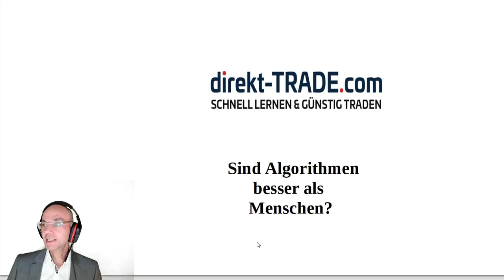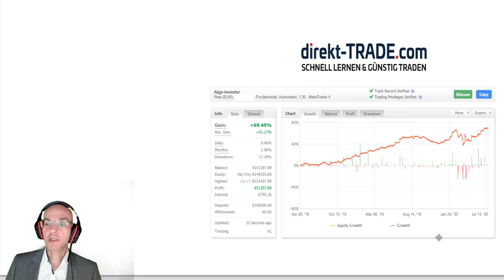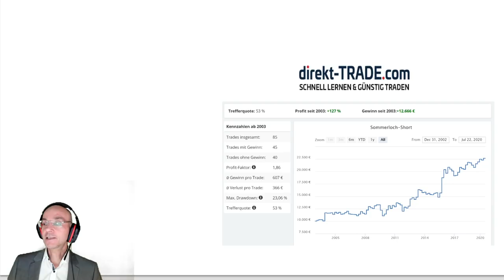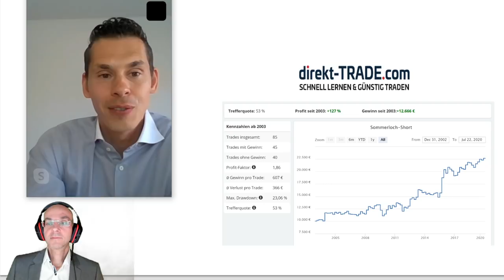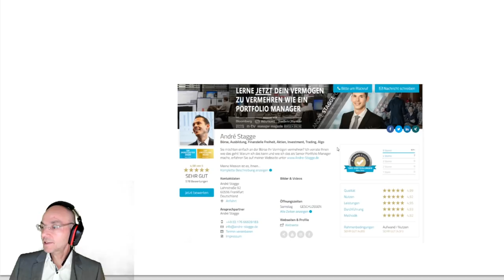Sind Algorithmen besser als Menschen?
Ein Interview mit dem Portfoliomanager Andre Stagge über Muster an den Finanzmärkten - und die Frage, ob Algorithmen bessere Resulate an den Märkten erzielen als wir Menschen!